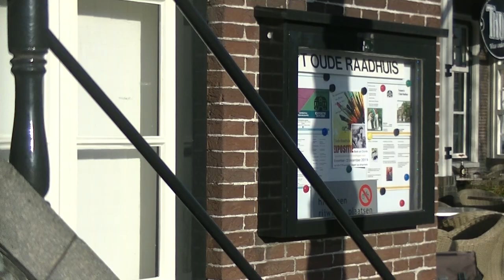30-11-2019 Kunst in Laarbeek Expositie Hasna Rezgui in 't Oude Raadhuis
De kunstenares Hasna Rezgui (Beek en Donk), groeide met haar Tunesische vader en Nederlandse moeder op in Frankrijk en later in Tunesië waar ze de kunstacademie volgde. Ze heeft in Tunesië na de kunstacademie lesgegeven aan kinderen, waaronder ook gehandicapte kinderen.
Hier in Nederland geef ze al meer dan 15 jaar schilderlessen aan mensen tussen 4 en 90 jaar.
"Het is heerlijk om mensen te leren tekenen, om hen vertrouwd te maken met vormen, kleur en het kijken naar lichtval. Daarom geef ik graag teken en schilderles", zegt kunstenares Hasna Rezgui heel enthousiast met haar accent.
Al haar inspiratie komt door de verschillende landen waar ze gewoond heeft en de verschillende culturen die ze heeft meegekregen.
Vanaf 30 november tot en met 22 december 2019 is er een expositie van haar kunstwerken (boven), en die van haar jongste leerlingen van 4 tot 15 jaar (beneden) te zien in 't Oude Raadhuis Beek en Donk.
En op 12 december 14:00-15:30 uur, geeft zij een Senior Kunst Café middag. Bron: Omroep Kontakt

Camera: Wim Weijers
Montage: Harm Koenders